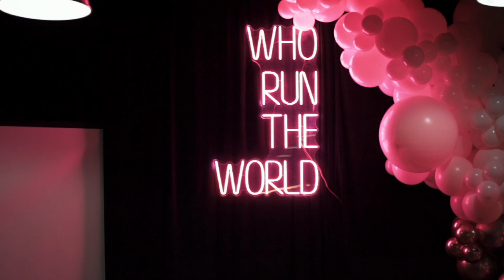WIB night Ashburton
Mid Canterbury Women in Business evening hosted by Rushton Marketing with guest speaker Anna Bolland.